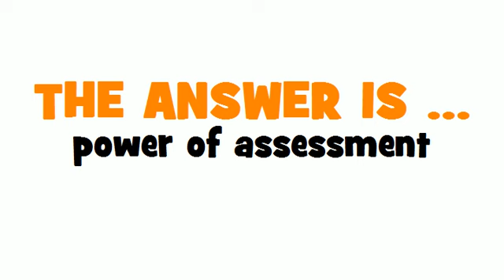GERMAN TRANSLATION QUIZ = Beurteilungsspielraum